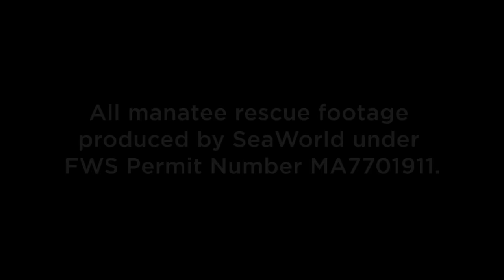SeaWorld Rescues Stranded Manatee in South Carolina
After receiving a call from the U.S Fish and Wildlife Service, members of the SeaWorld Orlando Rescue Team took to the road to aid a manatee spotted in the upper reaches of the Cooper River in Charleston, S.C.